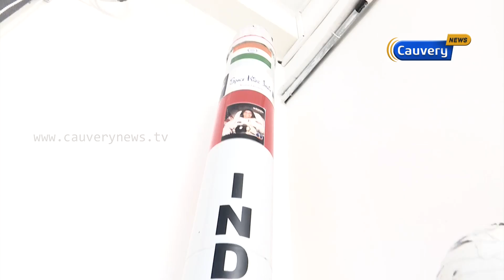மிக சிறிய அளவில் செயற்கைக்கோள் செய்து சாதனை : இளம் விஞ்ஞானிகள் உருவான இடம் | Agaram To Sigaram